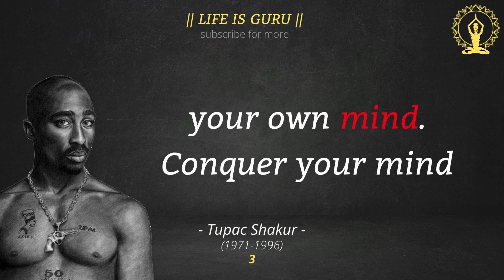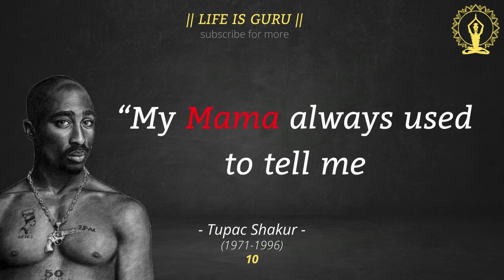Tupac Inspiring Words | Conquer Your Mind....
Tupac Amaru Shakur was born (on June 16, 1971–September 13, 1996) also known as 2Pac or Pac was an American rapper He is widely considered one of the most influential rappers of all time Shakur is among the best-selling music artists, having sold more than 75 million records worldwide.